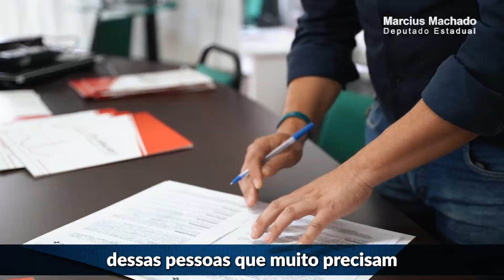ENTREGA DE CADEIRAS DE RODAS MOTORIZADAS 👩🏼‍🦼 - Marcius Machado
É com muita satisfação que entrego as cadeiras de rodas motorizadas 🙏🏻. É poder proporcionar para quem não teria essa oportunidade, uma melhor qualidade de vida e a perspectiva de dias melhores.

Seguindo com as ações integradas em todos os municípios da Serra Catarinense, protocolei, por meio do Consórcio Intermunicipal de Saúde (CIS), destinei recursos para a comprade 28 cadeiras de rodas motorizadas.

Cada cidade administra a forma de distribuição das ceiras. Em Lages o trâmite funciona da seguinte forma: É preciso ir na Unidade de Saúde pedir encaminhamento para o médico especialista e em seguida o médico deve encaminhar o paciente para a fila do Sisreg.

Nas outras cidades da Serra, é preciso falar com o secretário de Saúde ou Prefeito para ver quais são os critérios

Confira a distribuição das cadeiras:

- Anita Garibaldi: 2 cadeiras de rodas motorizadas
- Bocaina do Sul: 1 cadeira de rodas motorizada
- Bom Jardim da Serra: 1 cadeira de rodas motorizada
- Bom Retiro: 2 cadeiras de rodas motorizadas
- Campo Belo do Sul: 1 cadeira de rodas motorizada
- Capão Alto: 1 cadeira de rodas motorizada
- Cerro Negro: 1 cadeira de rodas motorizada
- Correia Pinto: 2 cadeiras de rodas motorizadas
- Lages: 5 cadeiras de rodas motorizadas
- Otacílio Costa: 3 cadeiras de rodas motorizadas
- Painel: 1 cadeira de rodas motorizada
- Palmeira: 1 cadeira de rodas motorizada
- Ponte Alta: 1 cadeira de rodas motorizada
- São Joaquim: 1 cadeira de rodas motorizada
- Rio Rufino: 1 cadeira de rodas motorizada
- São José do Cerrito: 2 cadeiras de rodas motorizadas
- Urupema: 1 cadeira de rodas motorizada
- Urubici: 1 cadeira de rodas motorizada